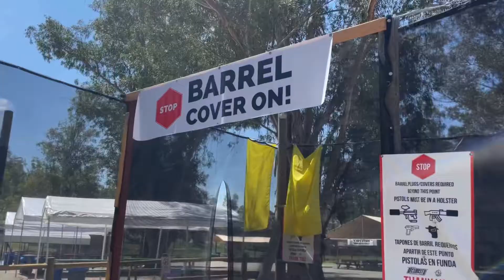What’s up Wednesday 4/6/22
Carbon Paintball Gear

THANKS for SHARING and PLAYING
April 2nd & 3rd

Dates are open on the website through July!!!

Splat Camp
RESERVATIONS REQUIRED
Time Change Spring/Summer 10am - 1pm

Airsoft Open Play
1st Sunday every month - RESERVATIONS REQUIRED
April 3

Young Guns Airsoft:
RESERVATIONS REQUIRED
Twice a month unless otherwise noted
Time Change Spring/Summer 10am - 5pm

Check our website for information and reservations.
Velocity Paintball
8303 Clairemont Mrs Blvd #106

TUE-FRI 11-7
SAT 9-6
Closed SUN & MON
Local Player?
 text VELOCITY TO 77222
Dates are open on the website through SUMMER!
Paintball every Saturday and Sunday!